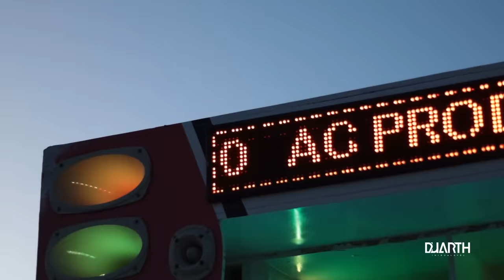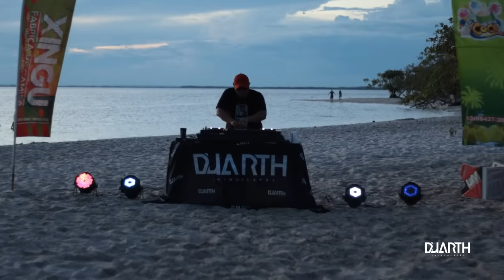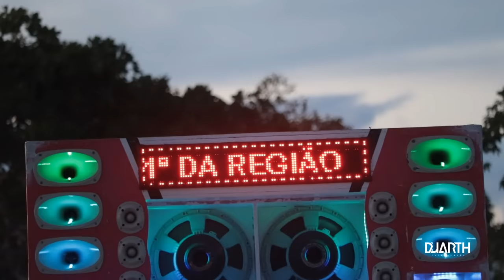SET DE VERÃO 2023 DJ DUARTH (Praia da Chácara)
SET DE VERÃO
Gravado em Porto de Moz-MA
Créditos: DJ NETTO DUARTH, PROLED (DJRAYAN), AC PRODUÇÕES, PEIXOTO PRODUÇÕES